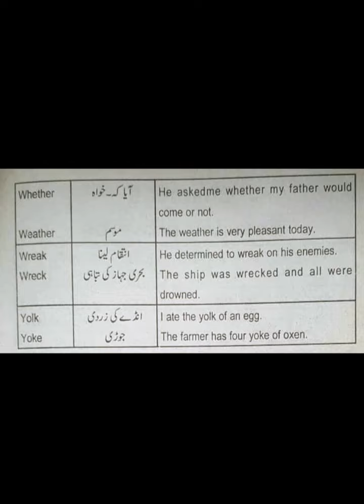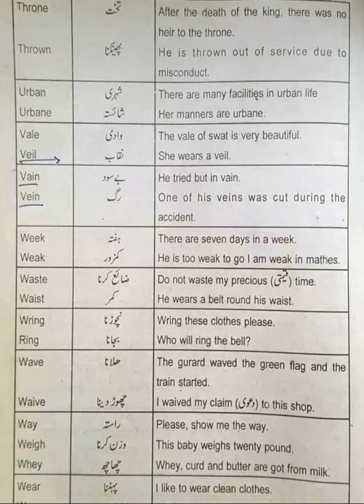Same sound words